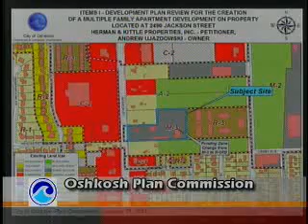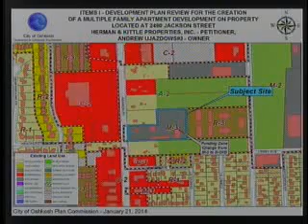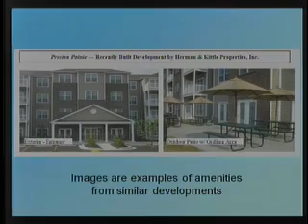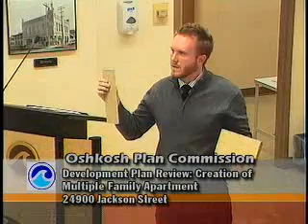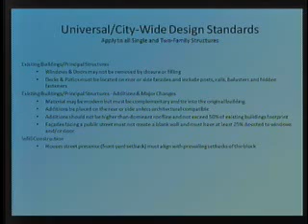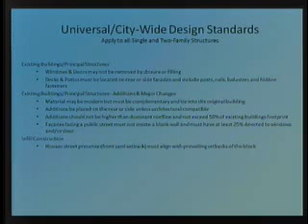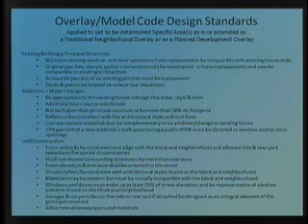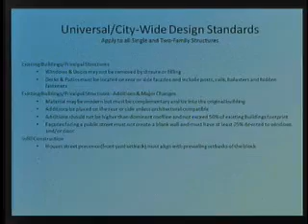Oshkosh Plan Commission January 21, 2014